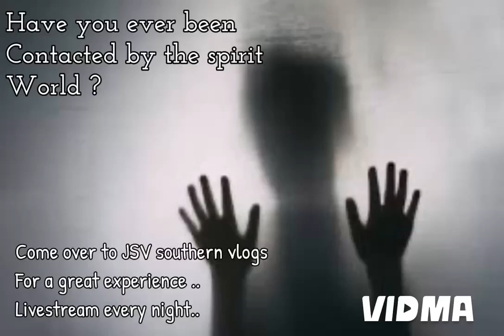come if you dare,